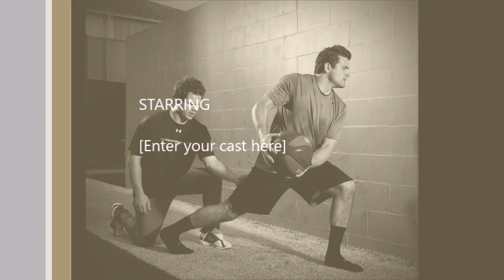Fitness Workout For Men Part1